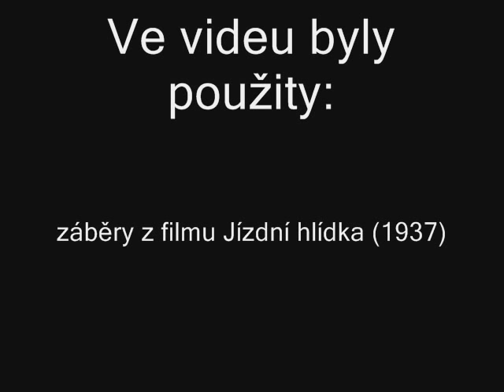Československé Legie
Dramatik František Langer zpracoval v Jízdní hlídce konflikt československých legií s bolševickým režimem v Rusku. K látce však přistupoval korektně a ze sovětských vojáků nečinil žádné zloduchy, spíše je představil jako vším zklamané lidi, kteří nevidí jinou budoucnost svou a své země než v násilné společenské změně. Každého proto nutí, aby se k nim připojil. Ani režisér Václav Binovec nesklouzl k lacinému osočování, zdůraznil izolovanost legionářské hlídky, zabarikádované ve vesnickém domku a odhodlaně vzdorující nepřátelské přesile. (převzato z
Z členů hlídky přežije pouze jeden voják, je zachráněn dorazivšími posilami.